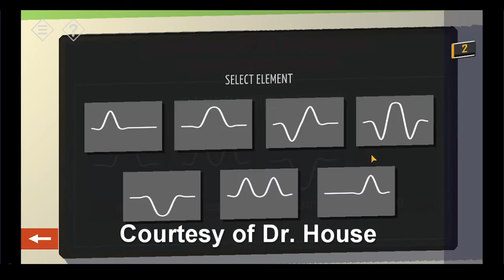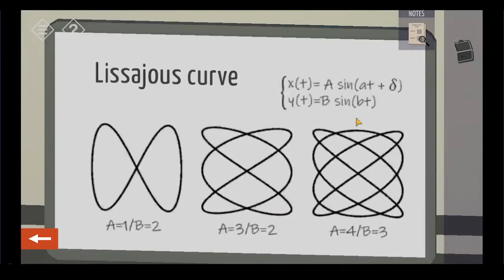Tiny Room Stories: Town Mystery Chapter 8 Walk-through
Walk-through of Tiny Room Stories: Town Mystery Chapter 8